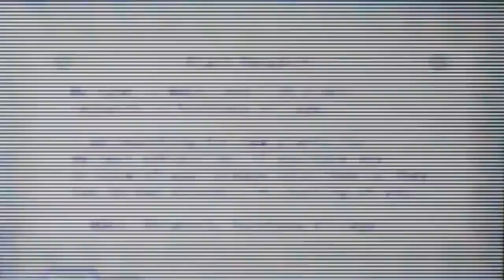Harvest Moon 3D: A New Beginning - Unlocking Tina & Building a Newspaper Carrier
Ont his episode, We will be doing town restoration no.1 plan no.1 :)) We will be building a newspaper carrier and will be unlocking Tina.